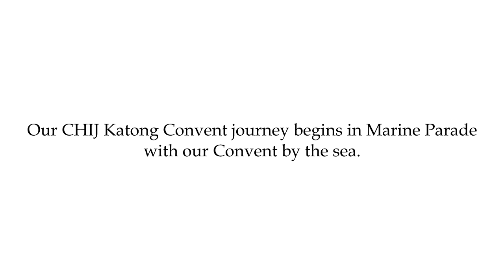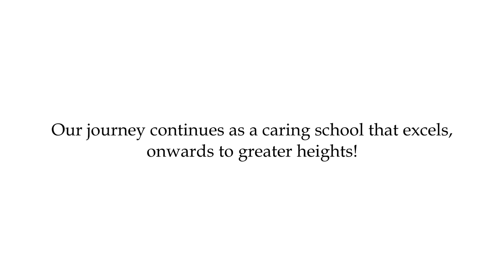Our Journey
CHIJ Katong Convent was set up as a private Primary English School in 1930 in a rambling seaside bungalow in Marine Parade. In 1932, under Sr. St. Theodora, the first Principal, it was given grant-in-aid status with the addition of five classrooms. The enrolment was 197 pupils, including 26 boys, who were later transferred to St. Patrick’s School in late 1932. Under Sr. St. Vincent de Paul, the school building was extended in 1939 with 8 new classrooms. By 1941, just before the outbreak of the war, there were 384 pupils. At the outbreak of the war, the school building at Martia Road was taken over by the British and became a military camp. During the Japanese Occupation, the school was used as a military base. During the war years, the school continued to function in Ceylon Road as Ceylon Road Girls’ School.

After the war, when the premises were returned in 1946, Sr. Finbarr undertook the difficult task of re-organising and upgrading the school. In 1950, the school fielded its first senior Cambridge candidates and in that same year, five new classrooms were built. In 1954, Sr. Finbarr was transferred to the Kuala Lumpur Convent after 8 years of devoted services. Sr. Veronica took over as Principal from May 1954 till December 1958 and under her leadership, a new building comprising five classrooms, a hall and two science laboratories were added. To cope with the growing enrolment, CHIJ Opera Estate was established in 1959 to accommodate the primary classes. Meanwhile, Sr. Finbarr was reassigned as Principal of Katong Convent and during her second term of office from 1959 to 1971, the school continued to expand and in 1966, a new wing, comprising a proper tuckshop, library, sewing room, art room, and 6 classrooms were completed. After Sr. Finbarr’s retirement, Mrs. Marie Bong, who was a member of the teaching staff since 1951, became the first lay Principal in 1972. Under her guidance, the school became well-known for choral speaking, creative writing and Shakespearean productions.

In 1982, plans were afoot to upgrade the facilities of the school to meet the school’s growing needs. Hence, the offer of a piece of land at Marine Terrace in exchange for the Opera Estate Convent site by the Ministry of Education was indeed welcomed. At the end of 1986, after many months of careful planning, supervision and arduous fund-raising, Mrs. Karen Oei, our second lay-Principal, saw to the shift of the school from Martia Road to Marine Terrace. In 1990, the primary section merged with Opera Estate Convent, and returned to the former site at Martia Road.

In December 1997, Mrs. Lysia Kee joined CHIJ Katong Convent as our third lay-Principal. Under her leadership, the school achieved the Autonomous Status in 2003. The school was also recognised for her effective practices and systems for teaching and learning and received the Best Practice Award for Teaching and Learning. With the swift growth of programmes and co-curricular activities, a new block was built and officially opened in May 2000.

Ms Lam Ai-Leen took over as Principal in December 2004. In 2005, KC was selected to offer Drama as an O level subject and a Black Box was added. In 2009, CHIJ Katong Convent met the criteria for affirmation of the Autonomous Status, the Best Practice Awards for Teaching & Learning and Staff Well-Being, and attained the People Developer Standard and the Singapore Quality Class Award which culminated in the School Distinction Award being conferred upon her in 2010. Ms Lam Ai-Leen retired in December 2013 and Ms Chan Gek San, Patricia took over as Principal.

The school underwent an external validation conducted by officers from the MOE School Appraisal Branch, Schools Division in 2016. It was subsequently awarded Best Practice in all 5 criteria under MOE’s Revised Masterplan of Awards For Schools – Teaching & Learning, Character & Citizenship Development, Student All-Round Development, Staff Well-Being & Development and Partnerships. The school’s Autonomous School status has also been re-affirmed and the school was also presented the School Distinction Award, the apex of the Masterplan of Awards.

As an IJ School, CHIJ Katong Convent is a Catholic school which commits itself to the proclamation and living of the gospel in every facet of its life. The IJ School is a school where the poorest and weakest in society are given priority, where choices and decisions are made from the viewpoint of the disadvantaged. The IJ School is committed to the total development of the person in her God-given uniqueness. The IJ School is a school which works for a just society and, in the management of its own affairs, is seen to be just. Simplicity, trust in God, gentleness, concern for the poor, a readiness to reach out to others motivated by God-like love, are the outstanding characteristics of an IJ community.